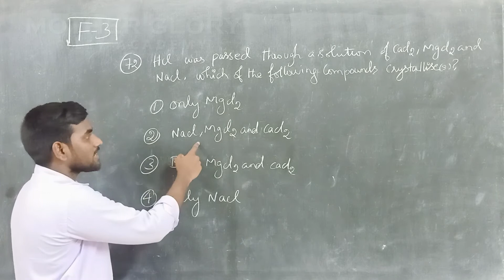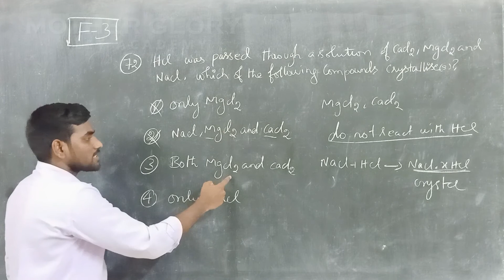NEET UG 2020 ANSWER SOLUTIONS CODE F3 CHEMISTRY QUESTION 72 | MOTHER GLORY NEET ACADEMY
QUESTION 72 | NEET UG 2020 ANSWER SOLUTIONS CODE F3 CHEMISTRY | MOTHER GLORY NEET ACADEMY | English & Tamil Medium | Easy Learning Visit our Website for arranged set of videos | Materials | Test Papers @ WhatsApp -- | Call – 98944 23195 / 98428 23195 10 years Experience in NEET/JIPMER Entrance Exam Coaching MOTHER GLORY NEET ACADEMY, PONDICHERRY